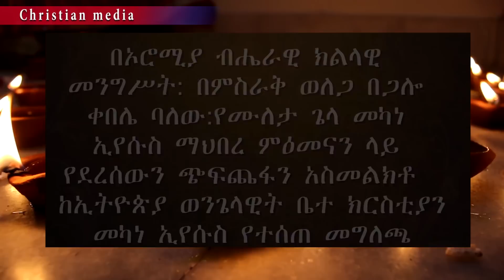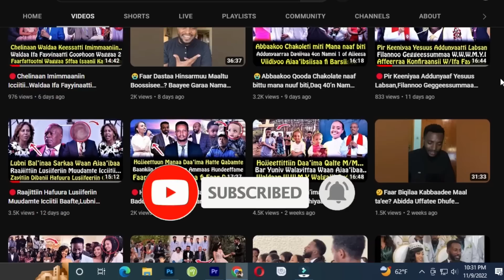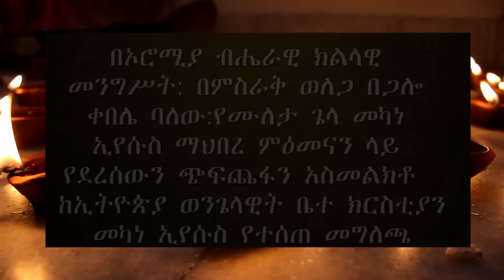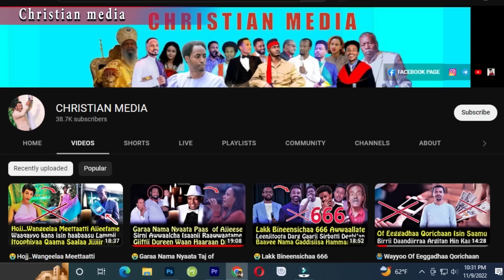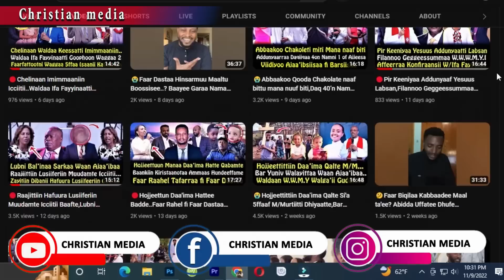😭😭Wayyoo Waldaa Makaana Yesuusitti utuu Waaqeffatanii Namootni 15 Qalaman, Meeshaa Hidhatanii Seenan